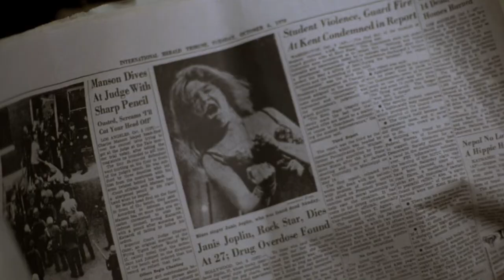Midnight Express 1978 HD (Heartbeat Airport Scene)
Classic Movie